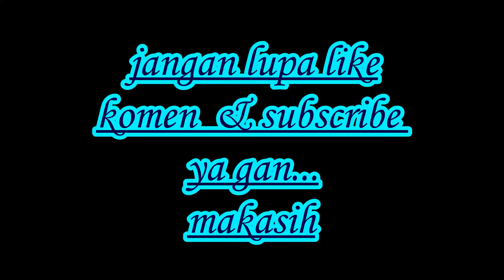Ternyata seru juga acara meriah gemerlap kembang api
meriahnya kembang api 2017